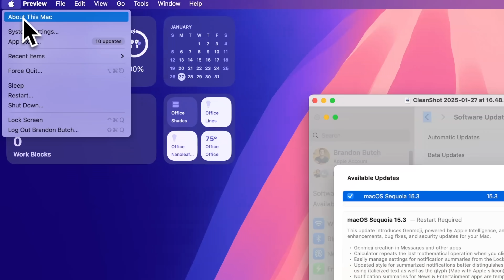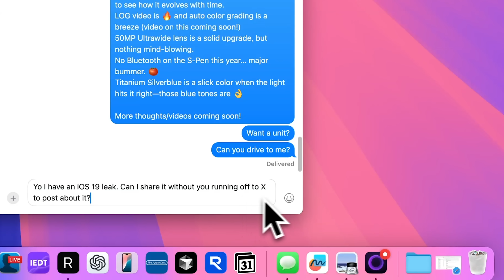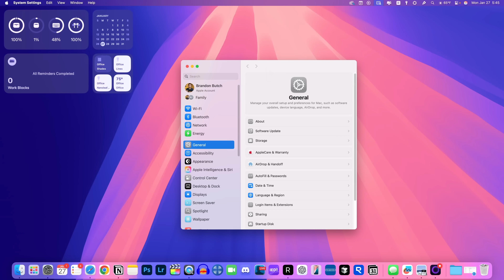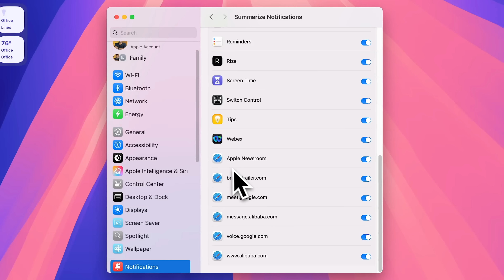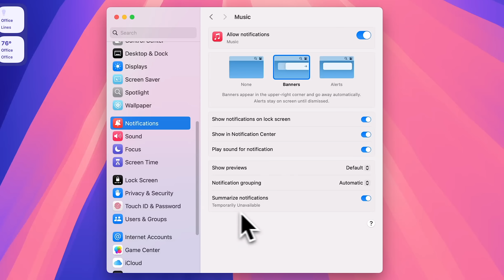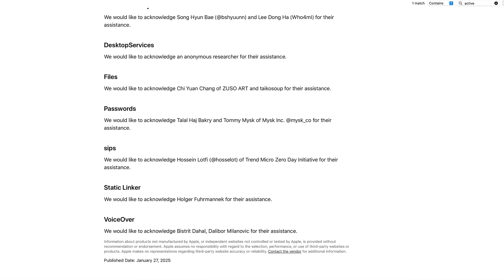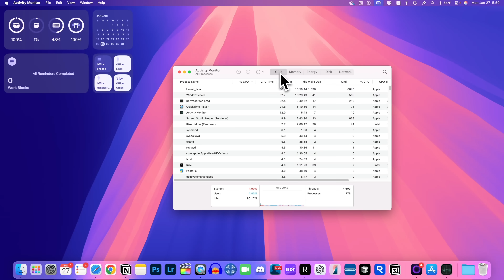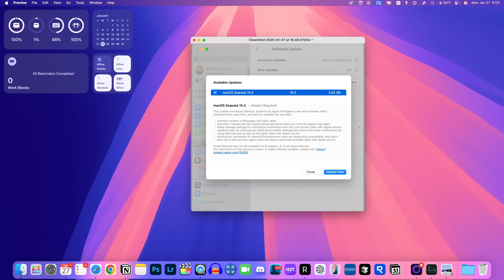macOS Sequoia 15.3 Released - What's New?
macOS Sequoia 15.3 - What's New? | macOS 15.3 Features & Apple Intelligence

Apple just released macOS Sequoia 15.3 and it contains some new changes ti notification summaries, it adds Genmoji to Messages, it changes some Apple Intelligence features, and it includes some important security patches! So in this video, we cover all of the new features & changes included in macOS Sequoia 15.3, along with a discussion of the performance, what to expect from macOS 15.4, and more. Enjoy!

🍎 Become an *Ultra Member* to get PDF guides for videos, access to premium wallpapers + more
📖📲 Sign up for the *newsletter* to get unfiltered Apple news & insights (it's free)

*Chapters:*
0:00 macOS Sequoia 15.3 is here!
0:09 Size & Build Number
0:33 New Features & Changes
1:27 Apple is optimizing the storage
1:50 Genmoji is here
3:13 It's not perfect, yet
3:36 And this is missing
3:53 Notification Summaries look better now
4:37 ..But these were REMOVED
6:05 Apple added this byline
6:20 It's not JUST an Apple issue
6:54 This Calculator change is back!
7:28 Safari 18.3 changes & release notes
8:14 Important Security Patches
9:22 Performance update (want to see more of this?)
10:28 macOS 15.4 will be a BIG update!
11:39 Until next time!